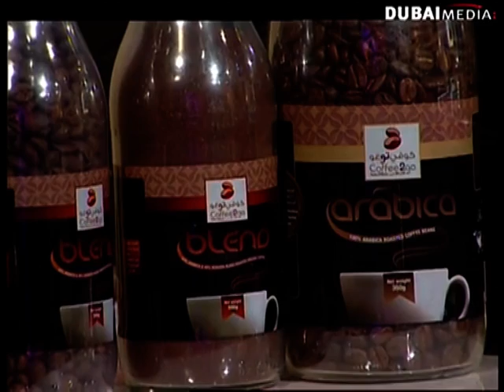Cafe2go - Masa Alwasal Show 2 of 2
Our Founder/Director General Mr. Jassim Al Bastaki was featured on the Masa Alwasal Show to talk about how Cafe2go differentiates from other cafes with our Camellos brand serving delicious drinks and food based on camel products.